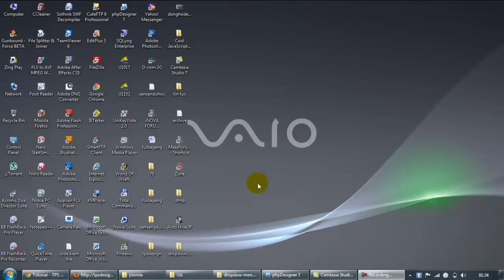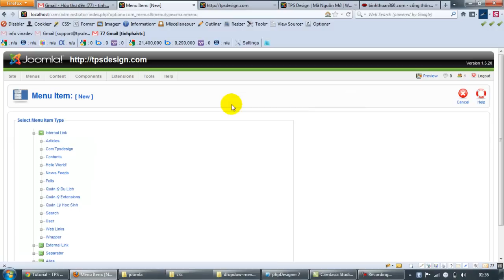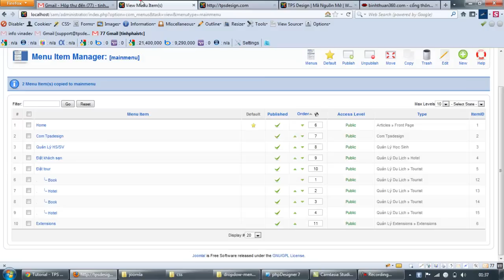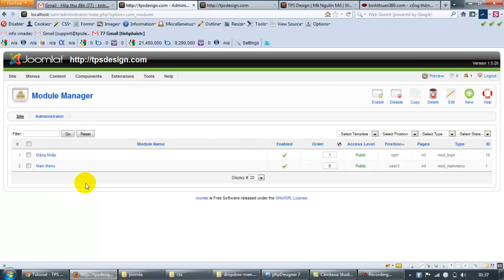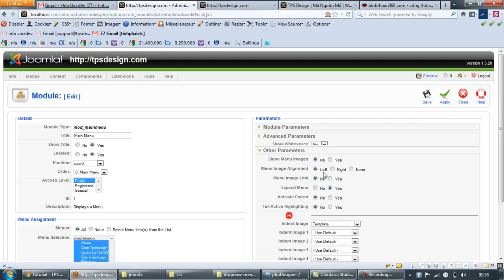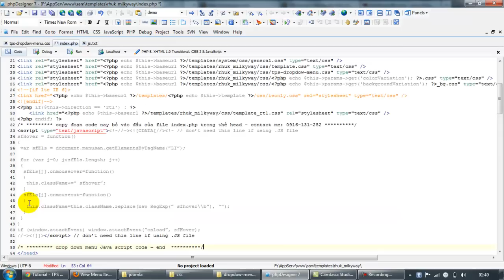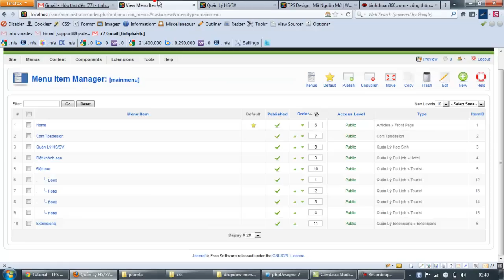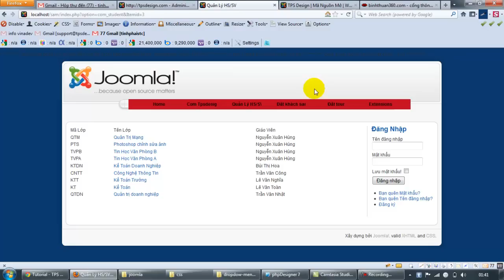huong dan lam dropdown menu trong joomla - tpsdesign.com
trong joomla các đã bố cục sẵn menu con và menu cha nên chúng ta sẽ tận dụng chúng để làm dropdown menu cho website của mình, vấn đề này tôi thấy cũng khá hay nên tôi làm tut để hướng dẫn các bạn thực hiện.

Thì đối với bài này cũng không có gi khó. Nếu bạn biết chú ít về code html là các bạn đã thực hiện được.

Trong bài tôi đã chuẩn bị sẵn cho các bạn 2 file bao gồm: 1 file css, 1 file text chưa đoạn js để thêm vào file index.php (file này trong templates mà bạn đang sử dụng).